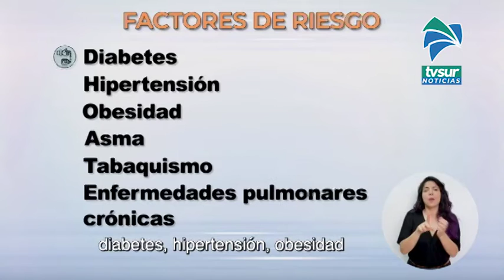Hipertensión, diabetes y obesidad agravan riesgo de muerte por COVID 19